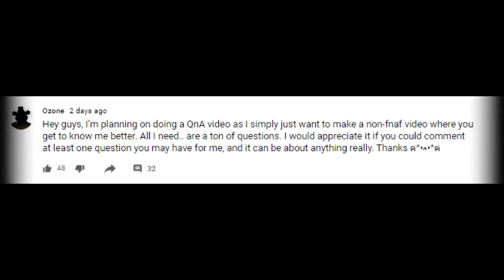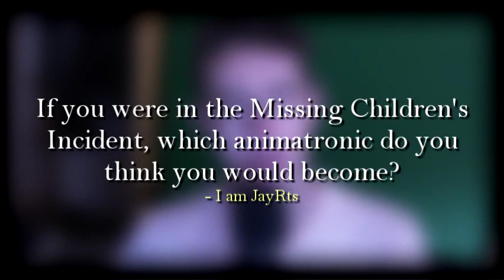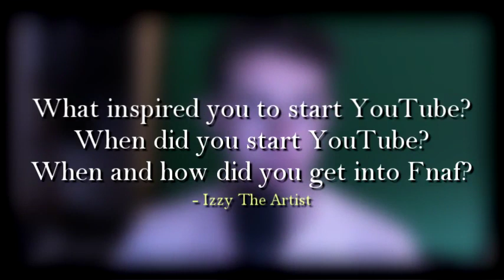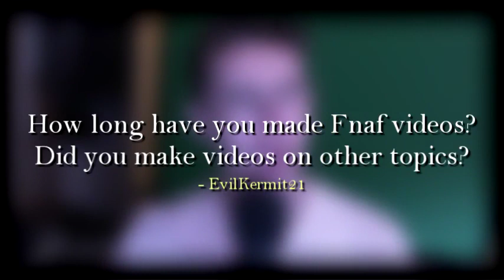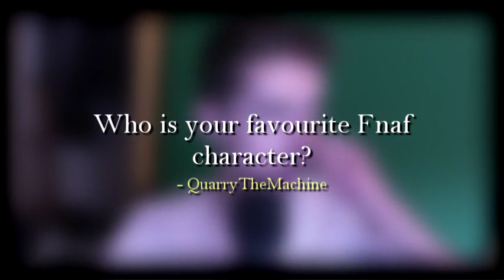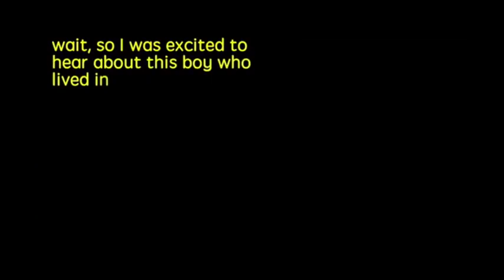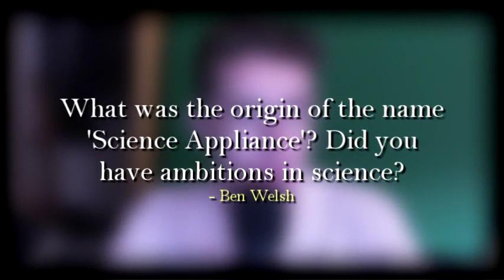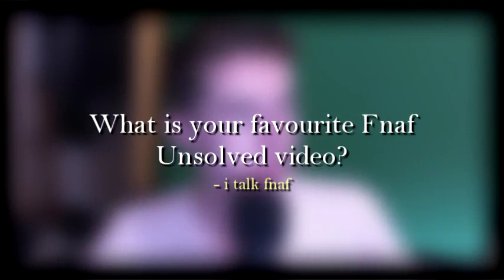QnA with Ozone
Got any more questions you'd like to ask? Make sure you ask me in the comments, I'll be responding to all other questions down there!